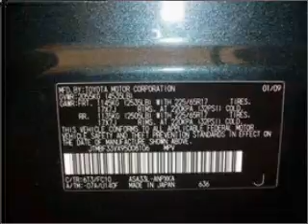2009 Toyota RAV4 - Boston MA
Year: 2009
Make: Toyota
Model: RAV4
Trim: BASE
Engine: 2.5 liter inline 4 cylinder 16 valve
Transmission: 4-Speed Automatic
Color: Black Forest
Mileage: 29056
Address:
32 Brighton Ave.